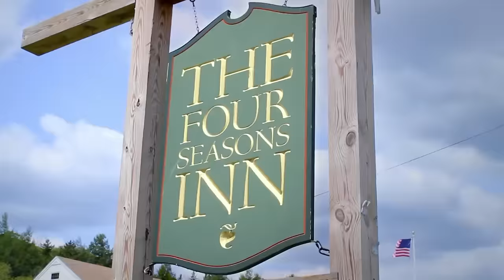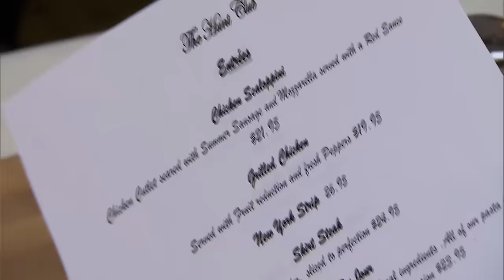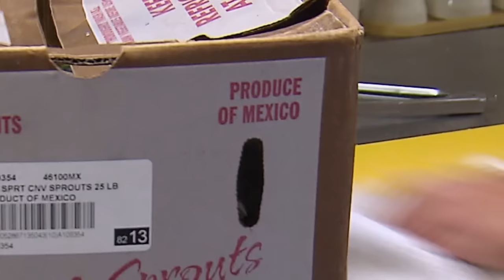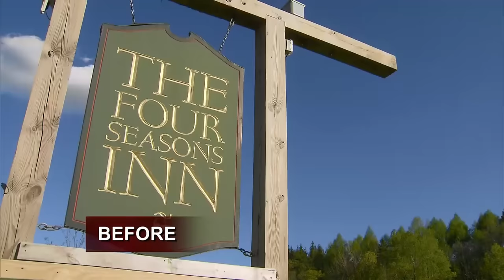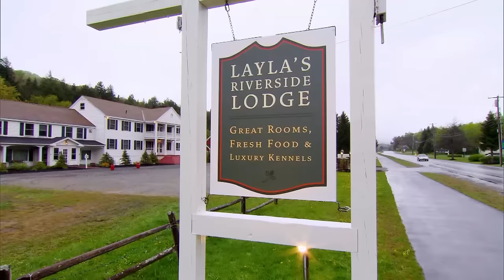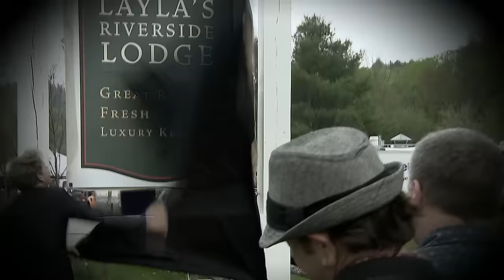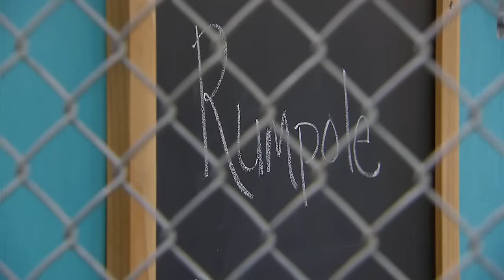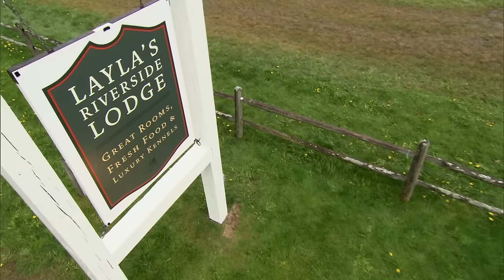Gordon Finds Out His Risotto was Made With Apple Juice | Hotel Hell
Gordon Ramsay visits Four Seasons Inn in West Dover, Vermont where a dog-friendly hotel struggles to bring in customers.